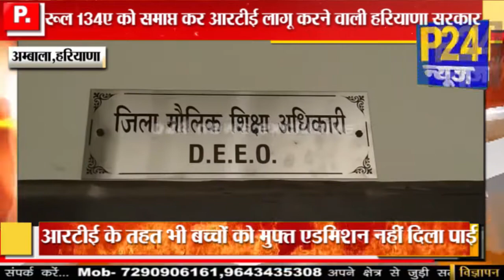Ambala : RTE लागू होने पर भी 25 प्रतिशत बच्चों को नहीं मिल रहा मुफ्त एडमिशन, जानिए पूरा मामला...